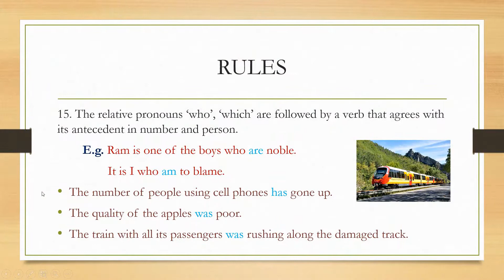Darshana Das - Introduction to the Channel